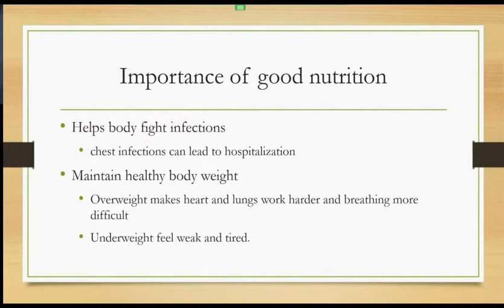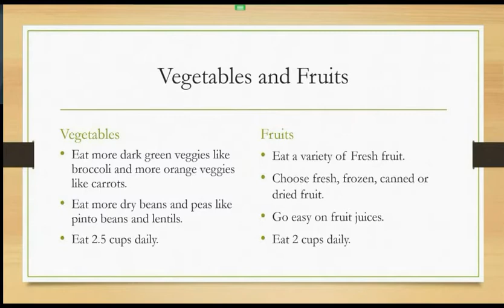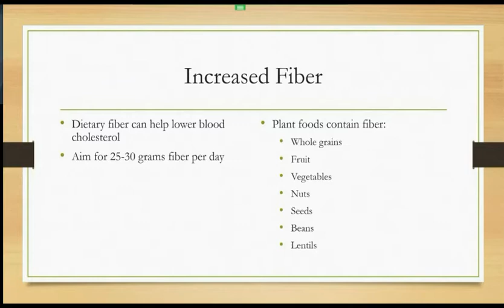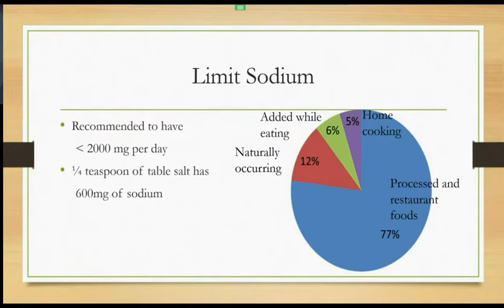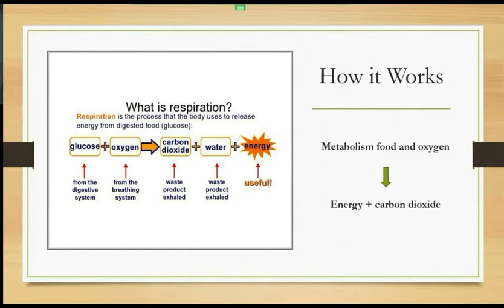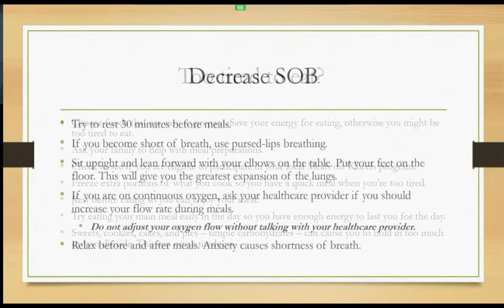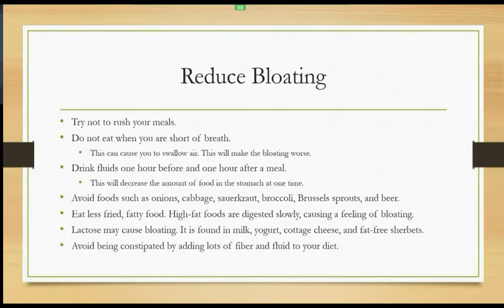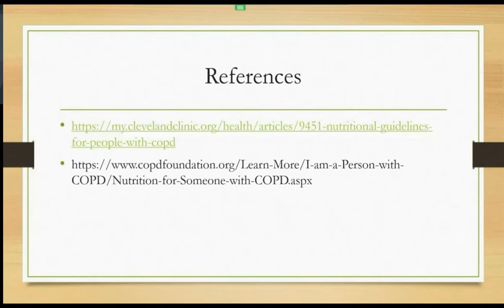Nutrition and COPD